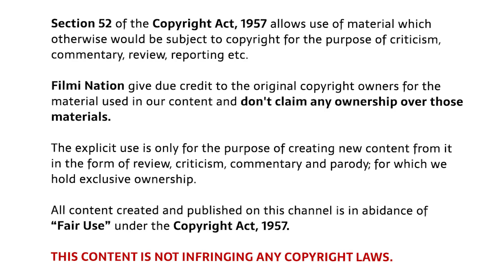एक लड़का पूरी दुनिया पर करना चाहता है कब्जा लेकिन...... Movie Explained in Hindi /urdu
On this channel we explain Hollywood movies, South Korean movies and Hollywood Web series in hindi.

Hollywood Movies dubbed
Hollywood Movies 2023
Hollywood Movies hindi
korean movies explained in hindi
korean movies explanation
korean movies in hindi dubbed
korean movies in hindi full love story
One piece Movie Netflix
One piece Movie in hindi
One piece Movie scenes

Channels as Inpiration: Viper Explained,BOLLYWOOD SILVER SCREEN, Movies Insight Hindi,Cinematic 17,Pratiksha Nagar,Hitesh Nagar,Movies At Glance,Hollywood Explain In Hindi,LISTEN 2 ME,Mr Alexter, CHALO FILM DEKHE,MoBieTV Hindi.